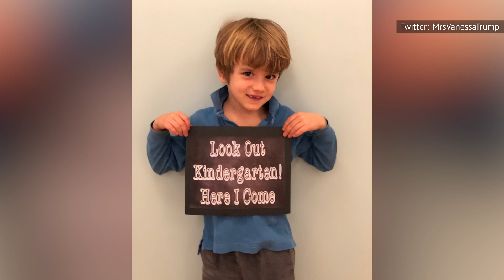Conoce A Los Nietos De Donald Trump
¿Mini magnates, aspirantes a aprendices o futuros presidentes? Por ahora, los nietos de Donald Trump son sólo niños bonitos.

La nieta mayor, Kai, es sólo un año más joven que el hijo de Donald y Melania Trump, Barron — lo que significa que tiene edad más que suficiente para disfrutar de las ventajas de tener un abuelo en la Casa Blanca. Ya sabes, cosas como asistir a actos oficiales, viajar en el helicóptero presidencial y sentarse en la silla del Despacho Oval.

Kai nació de Donald Trump Jr. y su entonces esposa Vanessa en el 2007. Su madre dijo a Posh Cravings que no sabía el sexo biológico de su bebé, pero que aun así se sintió segura al decorar la habitación de su hija con la temática de un oso de peluche. También admitió que su embarazo le pasó factura a su cuerpo, según declaró a People,

"No esperaba estar tan cansada. La gente me decía que al principio tienes mucha energía, pero yo estaba agotada todo el tiempo y tuve que obligarme a descansar".

Donald III nació en el 2009. Aunque no hay mucha información pública disponible sobre el hijo mayor de Don Jr. y Vanessa, ha aparecido en las noticias de vez en cuando.

En marzo del 2017, los agentes del Servicio Secreto encargados de transportar al joven fueron llamados para ser interrogados después de que se tomaran selfies con él mientras dormía. Como informó Mother Jones, el incidente ocurrió mientras los agentes lo llevaban a Manhattan. Al parecer, el joven se despertó durante la sesión de selfies y, como señala el medio, "se asustó".

En la actualidad, le gusta estar con su familia en Florida y cazar y pescar con su padre.

Ivanka Trump y Jared Kushner dieron la bienvenida a su hija mayor, Arabella, en el 2011. Su orgulloso abuelo estaba feliz de anunciar la noticia, diciendo a "Fox & Friends,"

"Acabo de salir del hospital y la bebé es preciosa. [Ivanka] está muy bien. Arabella Rose es el nombre de la bebé — lo acabo de descubrir, por cierto".

Arabella pudo disfrutar mucho del tiempo de Donald Trump en la Casa Blanca. Pero puede que haya habido algunas lágrimas por el camino. En el 2019, sufrió una lesión en la cabeza mientras jugaba una versión de dodgeball. Como compartió su madre en Instagram Stories,

"Ayer Arabella se resbaló jugando y se dio un fuerte golpe en la cabeza. Afortunadamente, está bien".

Arabella ha estado disfrutando de la vida en Miami, Florida, con su familia desde que el abuelo dejó el Despacho Oval.

Don Jr. anunció el nacimiento de su hijo Tristan en el 2011, twitteó:

"La mamá y el bebé están muy bien. No puede esperar a conocer a su hermano y hermana mayores".

Mientras que la vida de Tristan se ha mantenido bastante privada, Don Jr. se abrió a DailyMailTV sobre su preocupación por la seguridad de sus hijos durante las acaloradas audiencias de confirmación del juez Brett Kavanaugh. Le dijo al medio,

"Tengo niños y niñas. Y cuando veo lo que está pasando ahora, da miedo".

Don Jr. y Vanessa dieron la bienvenida al cuarto bebé — Spencer — en el 2012. El orgulloso padre dijo a People en ese momento,

" Estoy encantada. El bebé está sano y es precioso".

Don Jr. fue un poco más hablador sobre Spencer en Twitter, donde compartió la inspiración detrás del nombre de su hijo, publicando:

"Spencer porque nos gustaba, Fred por mi abuelo".

Aunque mantienen su vida cotidiana en privado, en el 2018, Vanessa reveló en Twitter que Spencer estaba a punto de empezar el jardín de infantes. Recientemente, se le puede ver en el Instagram de su padre, pasando el rato con su familia.

Ivanka y Jared celebraron la llegada de su hijo Joseph, en el 2013, Ivanka twitteó,

"Acabamos de dar la bienvenida al mundo a un hermoso y saludable hijo. Jared, Arabella y yo no podríamos ser más felices".

Joseph y su primo Spencer comparten el segundo nombre, Frederick — en recuerdo del abuelo de Ivanka, Frederick Trump. Joseph también recibió el nombre de su abuelo por parte de su padre. Ivanka dijo a People,

"El abuelo de Jared, Joseph, era una roca. Su espíritu indomable, su sentido de la familia y su ética de trabajo son los valores que esperamos transmitir a nuestro hijo".

Kai Madison Trump | 0:00
Donald Trump III | 1:02
Arabella Rose Kushner | 1:39
Tristan Milos Trump | 2:33
Spencer Frederick Trump | 3:05
Joseph Frederick Kushner | 3:45
Chloe Sophia Trump | 4:24
Theodore James Kushner | 5:00
Eric Luke Trump | 5:43
Carolina Dorothy Trump | 6:26